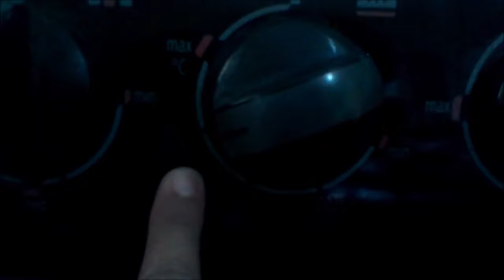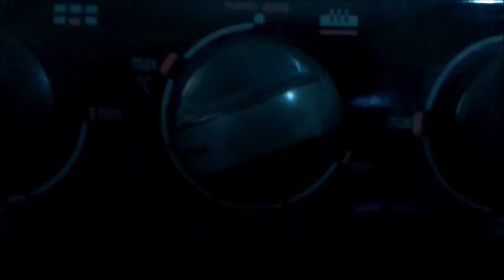Cupcakes de moka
La receta
Ingredientes:
1/4 taza de café muy concentrado
1/2 taza de leche
1 cucharada de vainilla
1 1/3 taza de harina ( con proteína de 9 a 11 gramos)
1/3 taza de cocoa en polvo
1 cucharada de polvo para hornear
1 cucharada de bicarbonato
1/4 cucharada de sal
1/2 taza de mantequilla sin sal
1/2 taza de azúcar standar
1/2 taza de azúcar mascabado
1 huevo
para la cobertura:
50 gramos de mantequilla
150 gramos de queso crema
2 !/2 tazas de azúcar glas o a su preferencia
1 1/2 cucharada de vainilla
1 cucharada de café soluble
1 cucharada de cocoa

The recipe
Mocha cupcakes
Ingredients:
1/4 cup of highly concentrated coffee
1/2 cup of milk
1 spoon of vanilla
1 1/3 cup flour (with protein from 9 to 11 grams)
1/3 cup cocoa powder
1 tablespoon baking powder
1 tablespoon baking soda
1/4 tablespoon of salt
1/2 cup unsalted butter
1/2 cup standard sugar
1/2 cup of mashed sugar
1 egg
for coverage:
50 grams of butter
150 grams of cream cheese
2 ! / 2 cups of icing sugar or your choice
11/2 tablespoon of vanilla
1 tablespoon of soluble coffee
1 tablespoon of cocoa